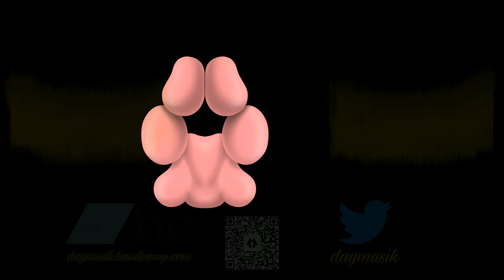Undertale | tobyfox - Spider Dance (Daymusik Remix)(2022 Edit)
▶ After years of self-improvement, I have remixed Spider Dance from Undertale for the final time. I am happy with this, and I better be with how LARGE this project became!

óÓÒò

🐾 Where to begin? Well, the song itself is more or less the same as the last iteration, just MUCH more polished, and more cohesiveness, and this time I actually had an idea of what I was going for. I decided to go for a pseudo-glitch hop style as one would with a remix of a video game soundtrack. Of course, @jacksepticeye is still in this version, or rather his amateur voice-over of Muffet's in-game speech. I decided not to say "featuring Jacksepticeye" this time since this time, I decided to try and "animate" Muffet speaking. He does make an appearance as himself at the end, but that's more of like a cameo/guest appearance rather than a feature. But what do I know? I just didn't want to put him on the face of this song because I want this song to speak for itself, not because Seàn is in it. This song, I will say, has been in development for a few years. The main growl bass instrument that comes in during the drop is one I made myself. I spent SO LONG trying to make a good sound, learning new things, trying different things, until finally, this sound worked well enough. Fun fact about the ritardando into the second drop near the end: I had to shorten the length of that. It still slows down to the same temp (maybe slower, I think), but the ritardando was shortened from, like 12 counts to 8 counts because my computer cannot process ritardandos. Whenever I try playing back the song to listen to it, the whole project lags and stutters IMMENSELY that I had to shorten it, but, of course, that did nothing for me. So that's why it's a fun fact. Because it was pointless.

🐾 Now, onto the video. Hoo boy. In keeping with my previous...whatever of adding simple video editing animations corresponding to the video game sound effects that are happening, I decided to do that again. But, like...different. And, uh...I think I went a little too... hard? Listen, I am typing this at 7 am on 14 January after having started the final editing process of this song at about 5 pm yesterday. I am VERY tired and my words are eluding me. But, long story short, for some reason, I decided to MANUALLY animate Muffet speaking. I'm almost 100% certain there was a much easier way to do that. I'm about 85% certain there is a way that I actually know how to do, but instead, I went manual. These aren't gifs, by the way. I wasn't synchronizing a video to the positions or anything. The last time I made the video for this, I downloaded ALL of the Undertale sprites -- all 6800+ of them -- just to make the video. So I did that again. Each frame isn't in a sprite sheet; they are individual images. I'm not going to go on about how tedious this project has been nor will I, again, expound on how much time and effort I waste on these videos. Instead, I decided to write down some numbers, because, undoubtedly, this is the largest project I have ever made.

# of plugins: 174
# of [ZGameEditor Visualizer] layer: 47
# of mixer tracks: 94
# of channels used: 252 (mix of audio, automation, and midi clips)
Overall time spent on this project: 67h
Video file size: 2.67GB
Audio file (wav/mp3) size: 48.8MB/6.59MB

óÓÒò

HUD Image - Rado1
ParameterShake - StevenM